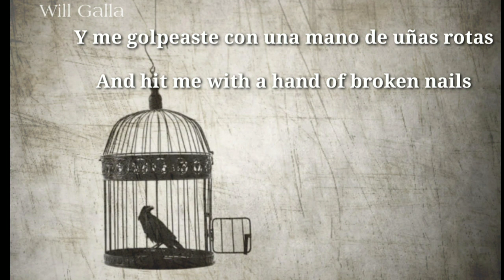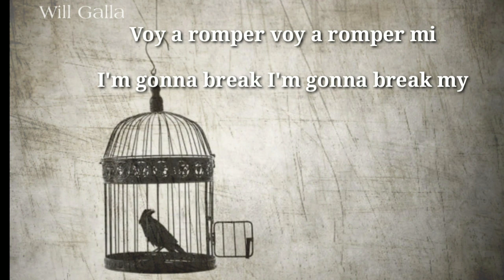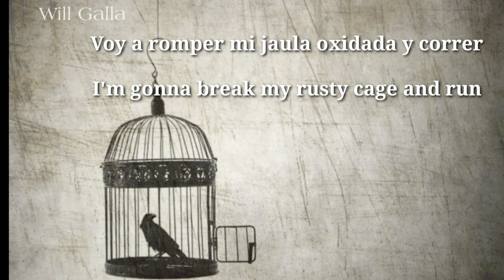Johnny Cash - Rusty Cage Sub Inglés - Español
Artista: Johnny Cash
Canción: Rusty Cage
Álbum: Unchained